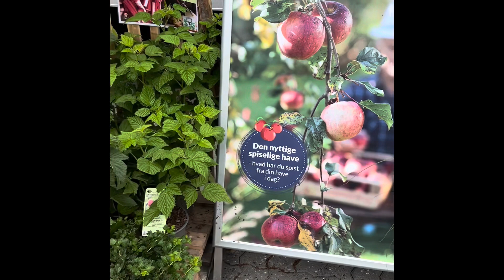Plantefagmesse august 2023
Film fra den årlige Plantefagmesse for forhandlere i Odense.
Planter fra Gunnar Christensens Planteskole 17. august 2023.